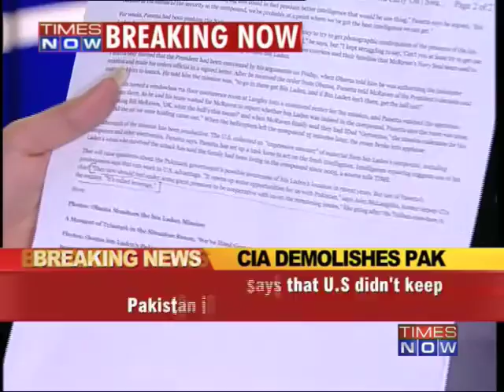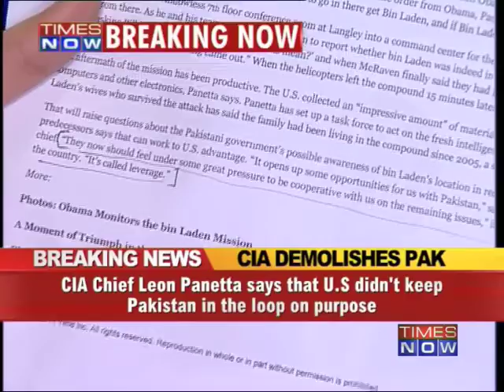'US had concerns about Pakistan'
U.S. officials were concerned that Pakistan could jeopardize the Osama bin Laden operation and 'might alert the targets,' CIA Director Leon Panetta said on Tuesday (May 3). Download the Times Now India's Election HQ app and get all the election info at one go. Social Media Links